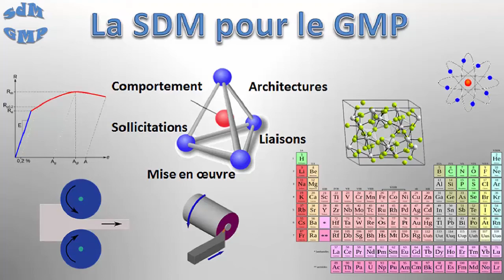Science des Matériaux pour le GMP- Merci à vous tous ! 500 abonnés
Un GRAND MERCI pour votre suivi et soutien ,)